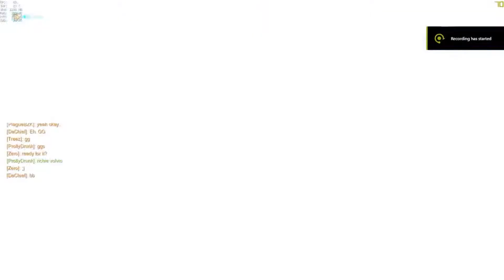Greatest Lucio Boops! (Montage {12DC #8})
Yo it's the flaming triangle carcinogen and here's some stellar boops :3

*instant regret from that sentence*

bad video